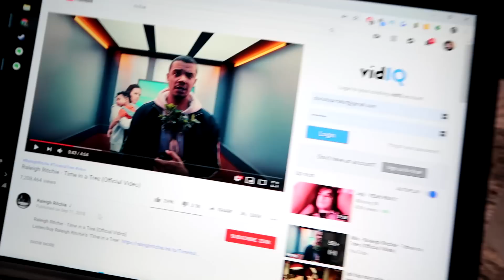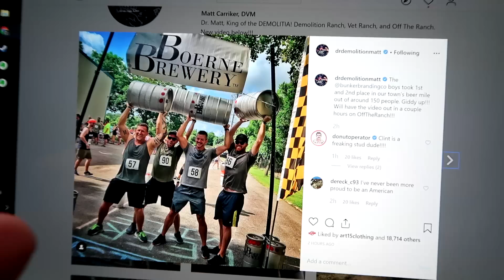I got a nice RACK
You heard it here folks, I got all these decks and a nice rack.